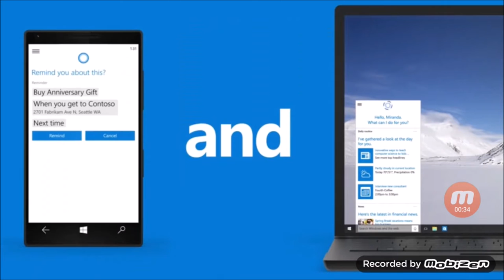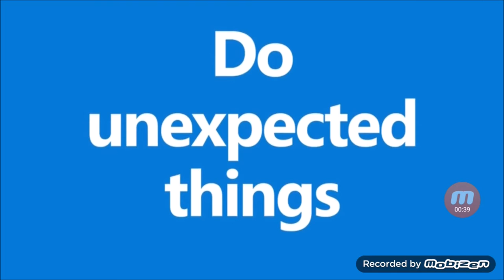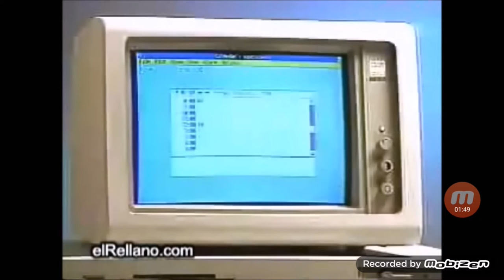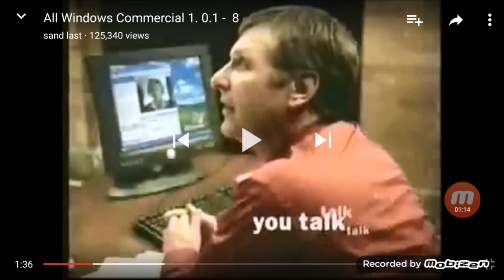MICROSOFT CATCHING A BIG "L" | MICROSOFT GETS SUED!!!!!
For You very own NoScope Glasses check out sponsor link below and get your very own pair